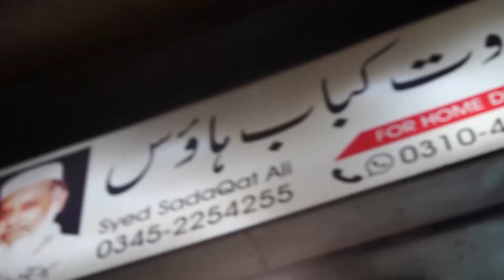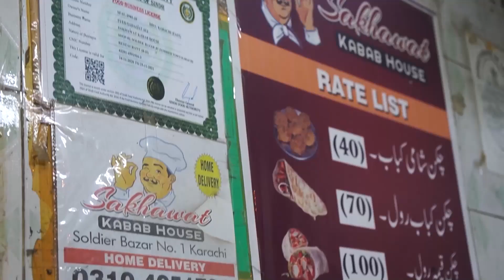Soldier Bazar Ka Famous Fry Qeema, Shami kabab & Paratha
Throwback to 15 years ago... I used to work at a Music TV Channel. The gang and I used to go to Sakhawat Kebab House for their famous Shami kabab, paratha and fry qeema. Fast forward a decade and a half later, I went back to see if the kebabs and qeema still had some soul. The answer is yes! Check out the video, filmed in one of the most interesting places in Karachi: Soldier Bazar:)